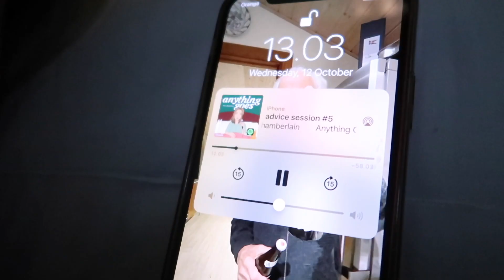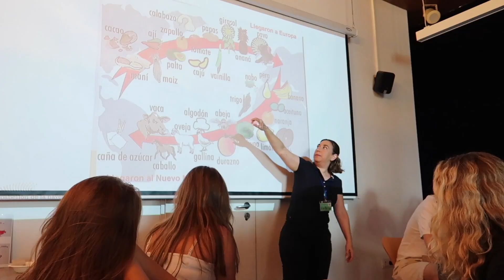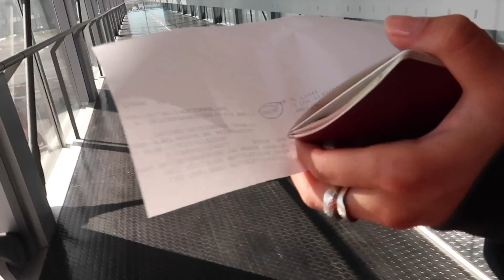STUDIETUR TIL SEVILLA 2022 | shopping + klubber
Heyyy, jeg håber at i nød videoen og fik et indblik i hvordan en studietur fungerer. Jeg havde en super tur og er selv godt tilfreds med videoen :D

Vi ses snart 😘